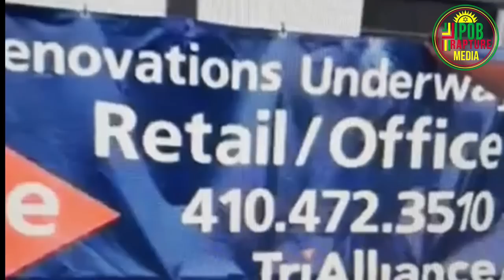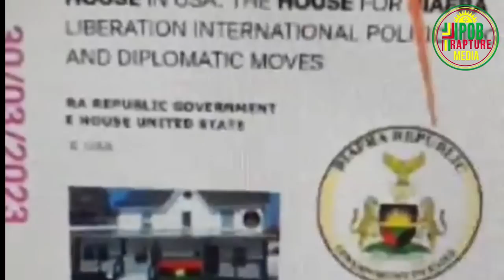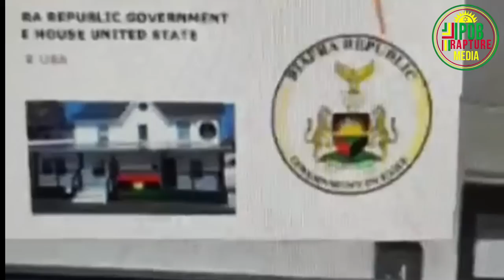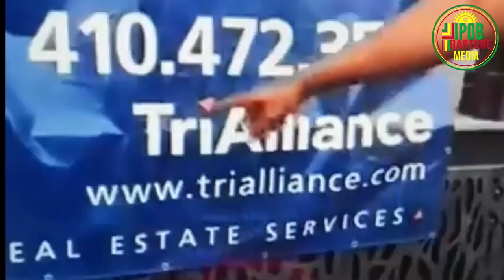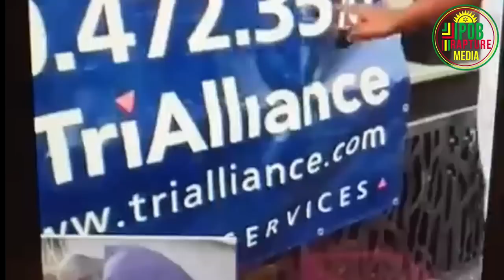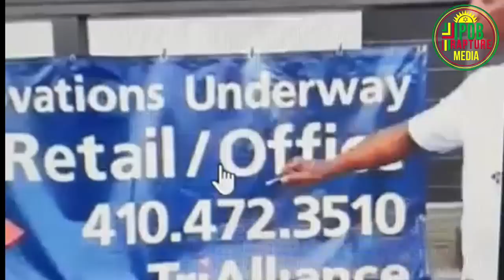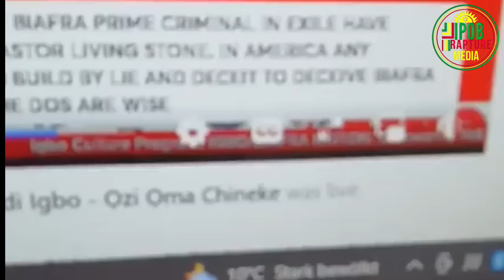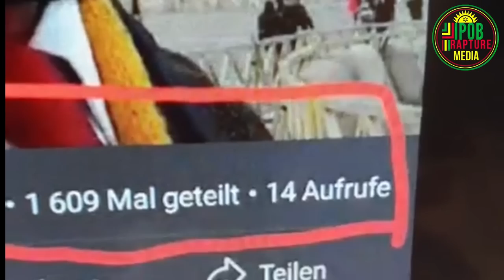Those That Are Dragging The Struggle Of Biafra Backwards - Mazi Methuselah